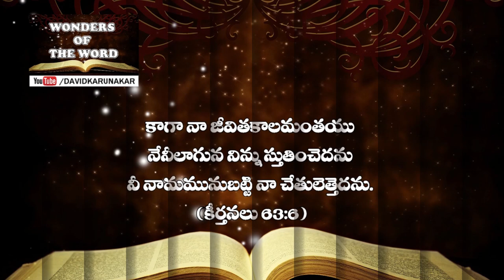ప్రార్ధనలో చేయవలసిన మూడు విషయములలో మొదటిది | How to spend more time with God during this Lock Down?